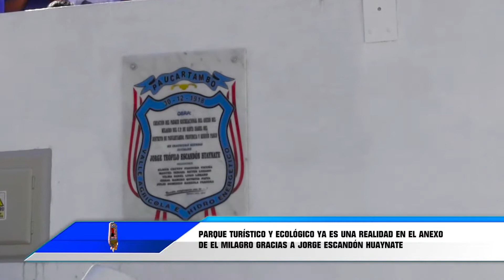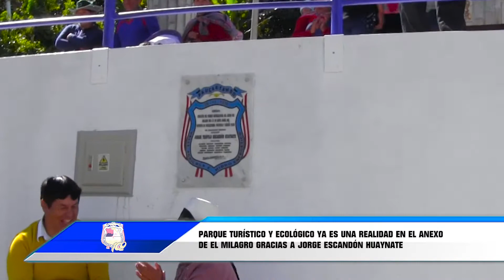PARQUE TURÍSTICO Y ECOLÓGICO YA ES UNA REALIDAD EN EL ANEXO DE EL MILAGRO